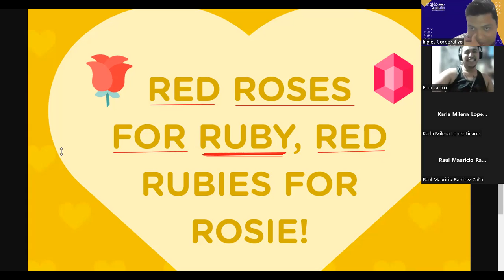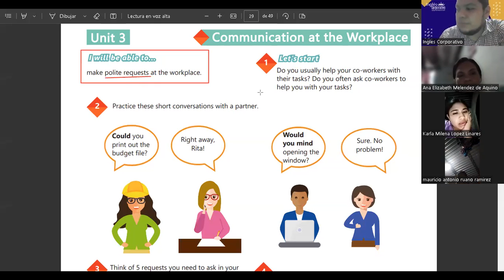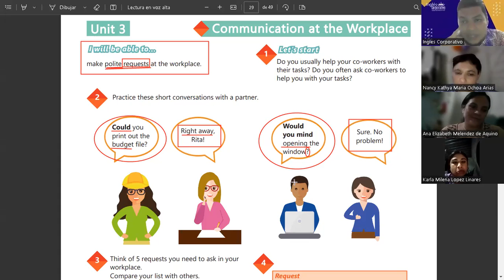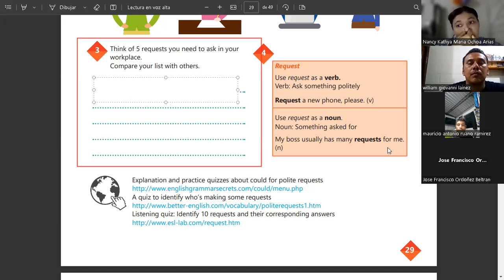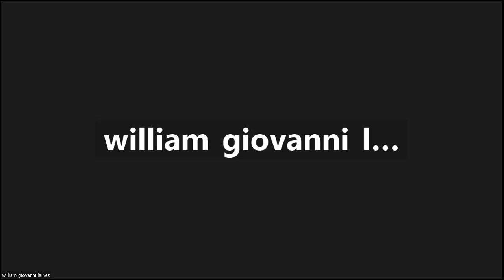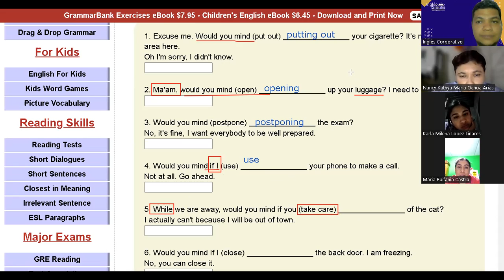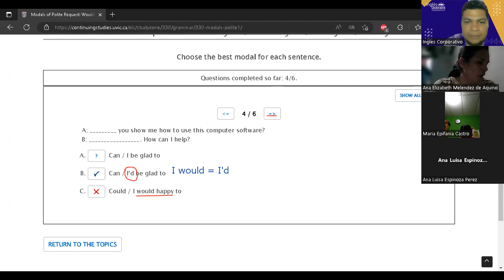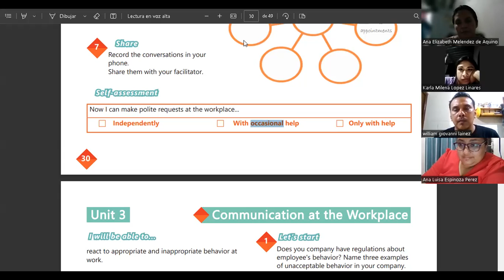Sesión 10 -03-05-2023-29750-8048-0062/2023-Flamenco-Unit 2 review and practice.